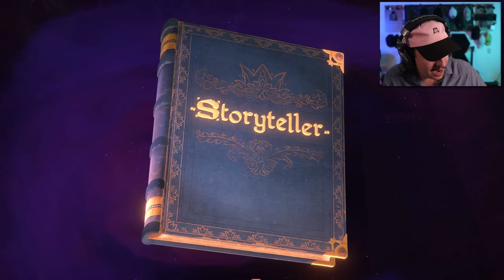PUZZLES TELL A STORY AND IT'S OUR JOB TO MAKE IT MAKE SENSE! | Storyteller - Part 2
We're continuing our Storyteller journey and crafting incredible small stories while solving our puzzles to get to the story solution!